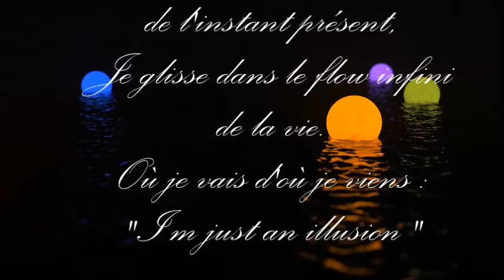ILLUSION Ambient music.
Voici l'acte 3 de another world  "Illusion". Musique d'ambiance sur le conscient et l'inconscient. @didiercoudert

Here is act 3 of another world "Illusion". Atmospheric ambient music on the conscious and the unconscious. @didiercoudert